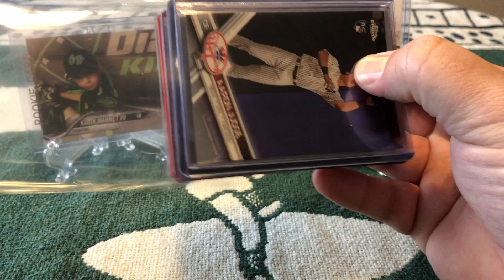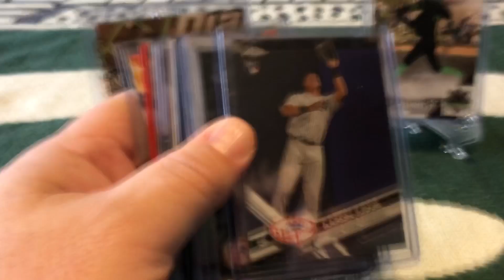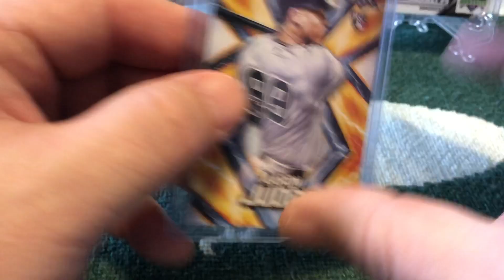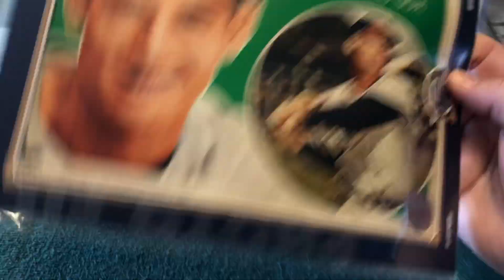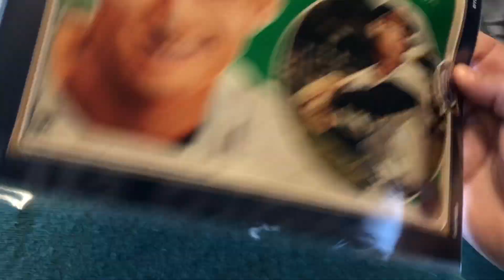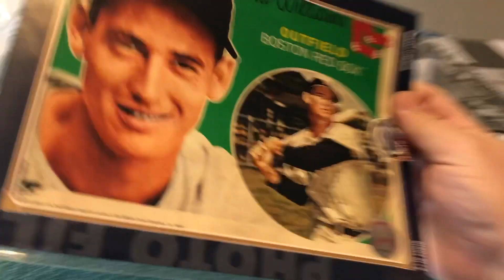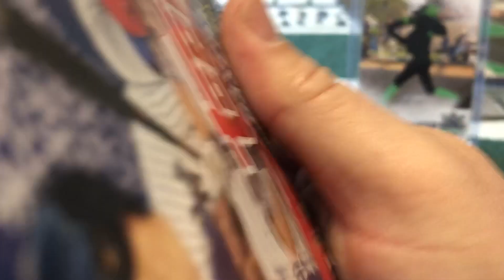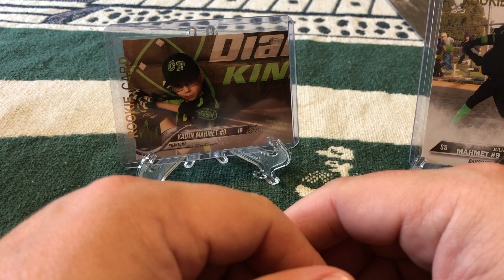MORNING COFFEE WITH COACH K MAIL CALL TALKING BASEBALL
MAIL CALL

MY FIRST FLIP EBAY LINK

PARTICIPATING CONTENT CREATORS

WICKED DISCOUNTS

CLEVELAND CARD CONNECTION

LONESTAR LEGENDS CARDS
CARDS AND COLLECTIBLES
THE BEHOLDER